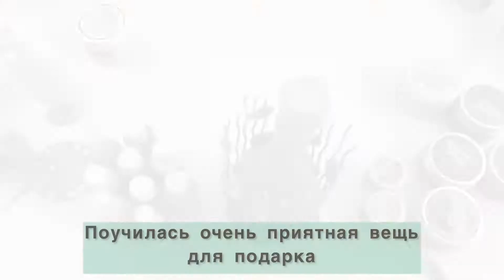Мастер класс по оформлению бутылки. Подарок мужчине на любой праздник